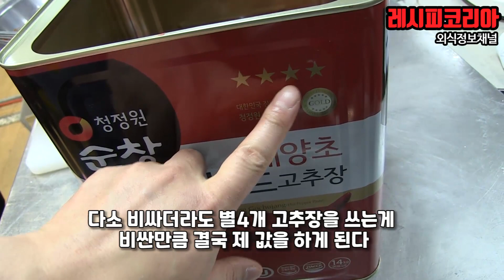별 4개 고추장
업소용 고추장 등급표시